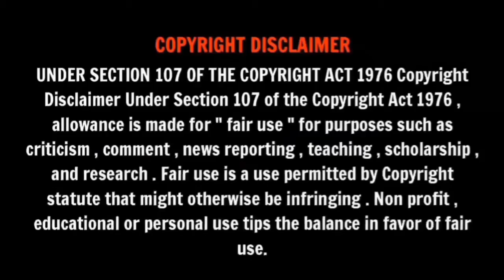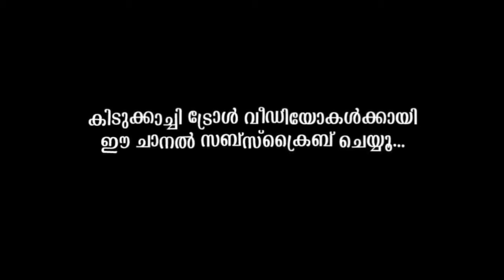സൂചി എനിക്ക് പേടിയാ സിസ്റ്റർ😂🤣!!!! | rimitomy troll | cinema trollen